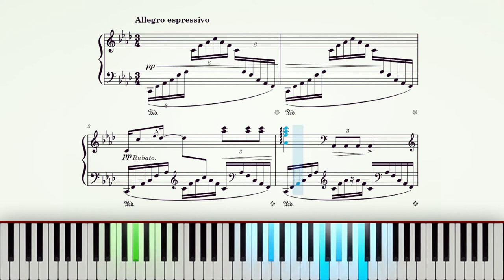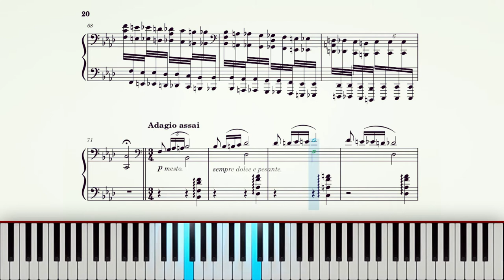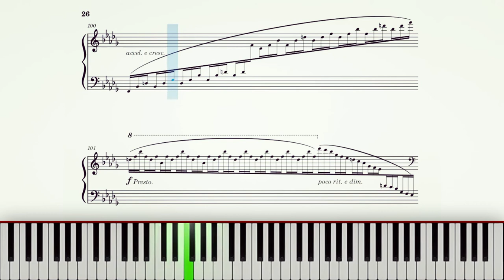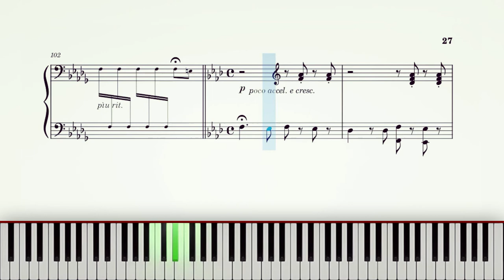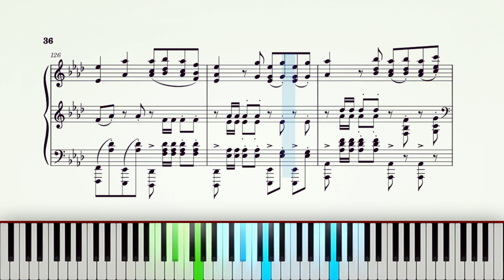Fantaisie No. 4 in F minor - Johann | Piano Sheet Music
Fantaisie No. 4 in F minor (Op. 4, No. 7) composed by Nix Johann

This is the fourth fantaisie I composed. It's simply come up with a harmonic idea, then developed into a whole piece for solo piano. The piece has 2 main theme: Allegro espressivo and Alla marcia - Allegro vivace with many extra tempo changes. It's consider one of the biggest works I've ever done for a solo instrument.

First published: December 24th, 2021